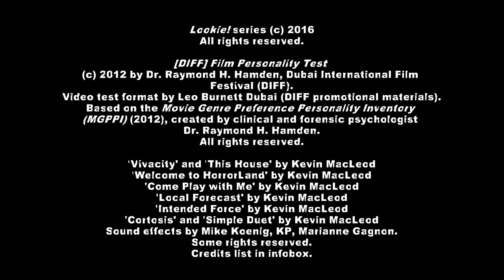'Lookie!' Film Snack: 'Film Personality Test' (2012) | Inkblot Test for Movie-Lovers | The Twins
|| 'Lookie!' Film Snack || Show notes: Psychology, space vampires, and 'Wuthering Heights' (1939, 1992, etc.). Feel free to join The Twins for further (comical) misadventures into the unknown. Complementary info below...

- Courtesy note for viewers -
Update: YouTube has discontinued annotations, so clickable links from video to video are no longer available. The 'DIFF Film Personality Test' is still available, but will not be able to click through the test or click on result to get a reading.

But for the convenience of viewers interested in where to find the first video in the series, we will still include the intro clip below.

About: Film Snack episodes cover short-form features, in between reviews of feature films. Film Snack episodes aren't necessarily linked to a specific movie round, and can be watched in any order.

- Film information -
Title: '[DIFF] Film Personality Test' (2012)
Note: Not a short film - online inkblot test for movie-lovers.
Additional information: Promotional material for [the] Dubai International Film Festival (2012).
Based on the 'Movie Genre Preference Personality Inventory' (MGPPI) (2012), by Dr. Raymond H. Hamden.

Notes: The Rorschach test was initially developed by psychiatrist and psychoanalyst Hermann Rorschach.

Notes: MGPPI influence.

Broadcast date: [Initial upload] February 12, 2016
Broadcast date: [Re-upload] February 13, 2016
Broadcast date: [Third/Current upload] February 13, 2016
Music/Stock image(s)/Stock clips (if appl.): Buyout license

'Bite' by Mike Koenig - CC/By attribution
'Dragon Roaring' by Mike Koenig - CC/By attribution
'Strange Static' by KP - Public domain
'Laser Cannon' by Mike Koenig - CC/By attrib.
'Robot Blip Sound' by Marianne Gagnon - CC/By attrib.
'Robot Blip 2 [Two] Sound' by Marianne Gagnon - CC/By attrib.
'Spacecraft Hatch Opening Sound' by Mike Koenig - CC/By attrib.
'Rain and Thunder Strikes Sound' by Mike Koenig - CC/By attrib.

'[DIFF] Film Personality Test' (2012) [Online inkblot test.]
(c) 2012 by Dr. Raymond H. Hamden, Dubai International Film Festival (DIFF).
Video formatting by Leo Burnett Dubai (DIFF promotional materials).
Based on the Movie Genre Preference Personality Inventory (MGPPI) (2012), created by clinical and forensic psychologist Dr. Raymond H. Hamden.

Video clip(s) or still images from '[DIFF] Film Personality Test' (2012) property of the Dubai International Film Festival, Dr. Raymond H. Hamden (MGPPI).